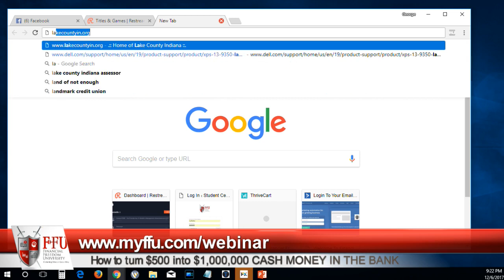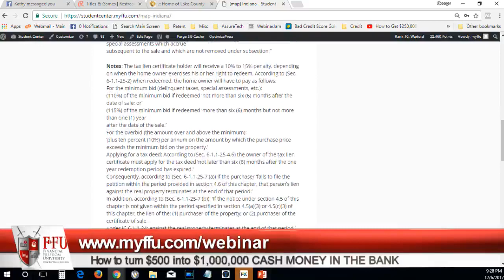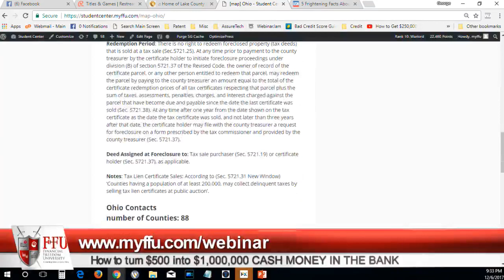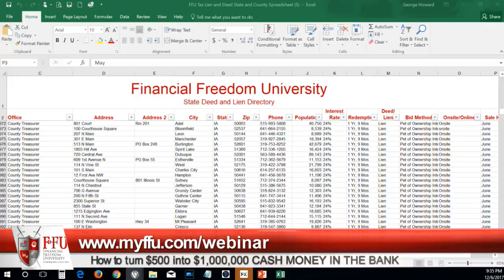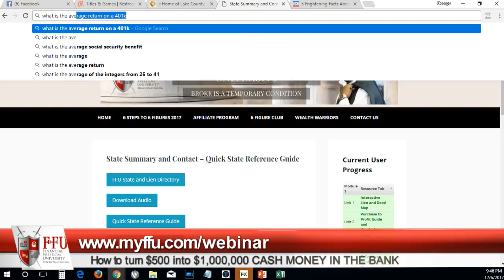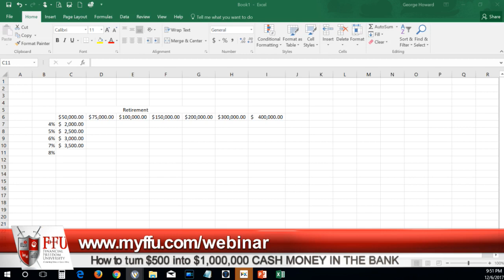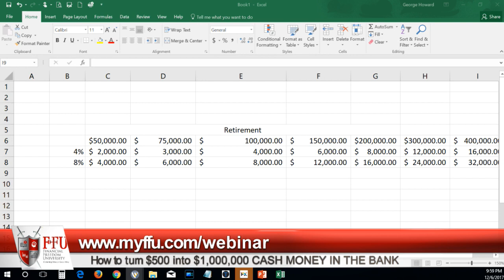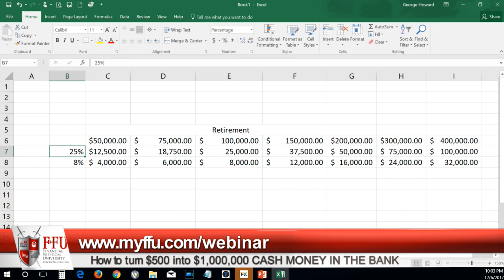Tax Liens - Residual Income - Only Guaranteed Investment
Financial Freedom University is a Christian financial literacy institution committed to setting people free financially. Join us as we assist our members as they travel from the “land of not enough” to the “land of more than enough”. Our curriculum “6 steps to 6 figures” is the most comprehensive in the industry.  FFU has eliminated over 77 million dollars in debt and generated over 31 million dollars in cash flow.